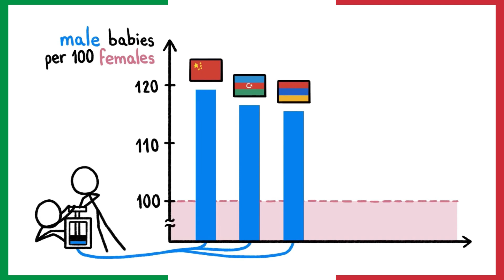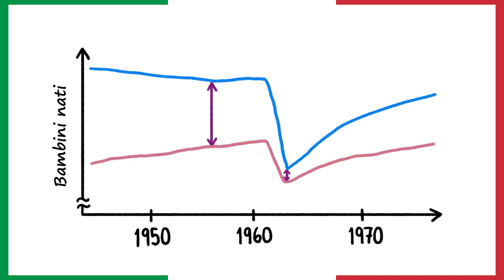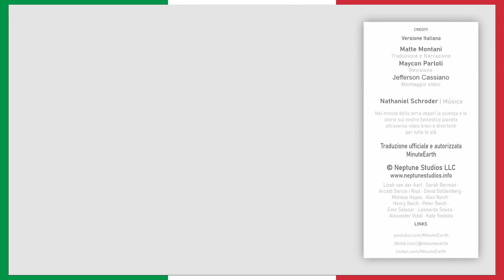Perché abbiamo più maschi che femmine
MinuteEarth fornisce una visione energica e divertente delle tendenze dell'ambiente terrestre, tutto in pochi minuti!

Versione italiana a cura di Maycon Parloti

Traduzione & Adattamento: Maycon Parloti & Matteo Montani
Revisione Linguaggio Scientifico: Davide D'Elia.
Doppiaggio: Matteo Montani
Elaborazione grafica e Montaggio: Maycon Parloti

Creato da Henry Reich
Concept e scrittura del video: Laurie Allmann
Animazione: Ever Salazar
Squadra di produzione e scrittura: Alex Reich, Peter Reich, Emily Elert